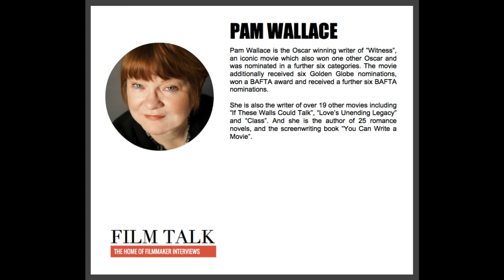Film Talk interview with Pam Wallace